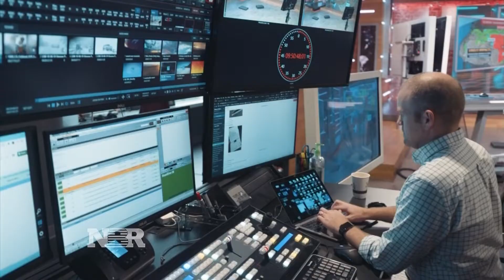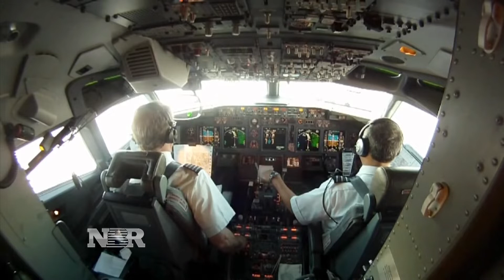Smarter Forecasting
Steve Liesman has a special report for us about how IBM is using big data to make bigger improvements to weather forecasting.